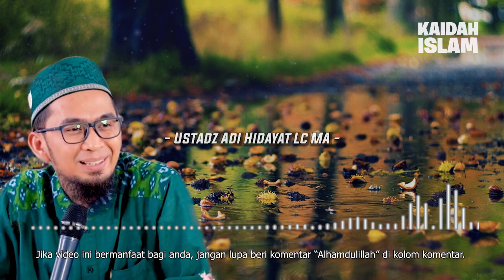TANDA KEBERHASILAN DALAM ZIKIR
Terima kasih atas dukungannya.